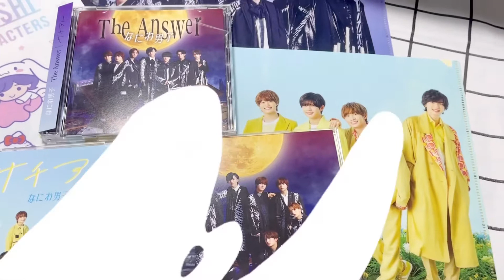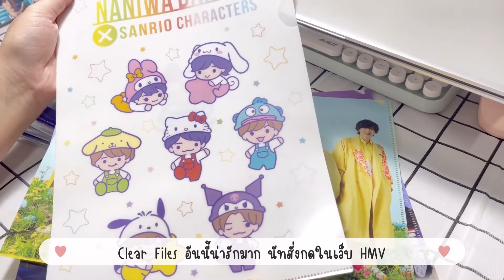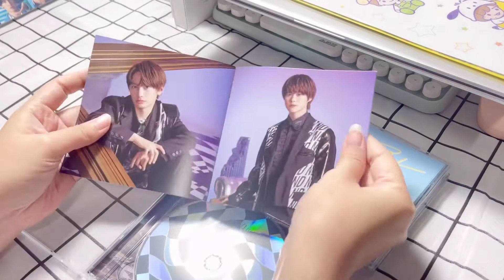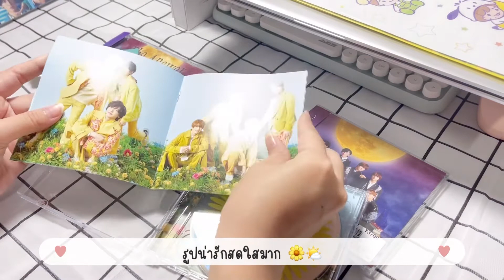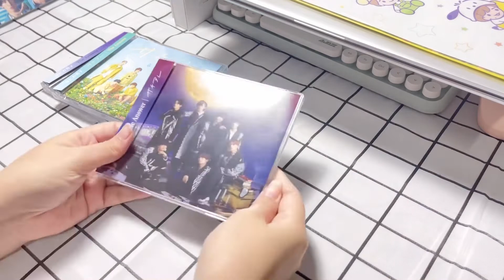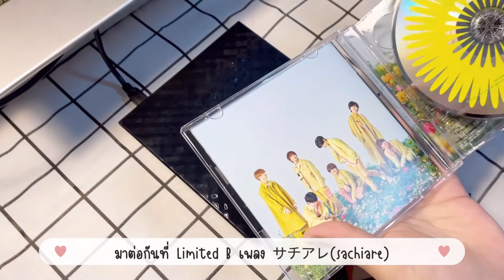unbox 📦 なにわ男子 Naniwa Danshi CD 2 nd Single 'The Answer / サチアレ(sachiare)' 💿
🎞 CapCut/VLLO/inshot

📻 Intro/outro :
♪ The Answer - なにわ男子 (instrumental)

なにわ男子 2nd singles Official MV